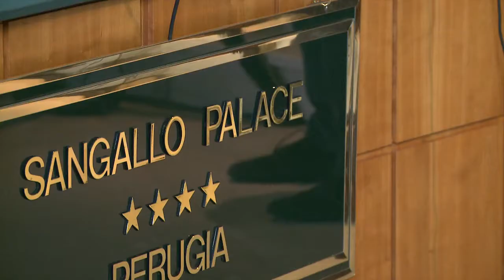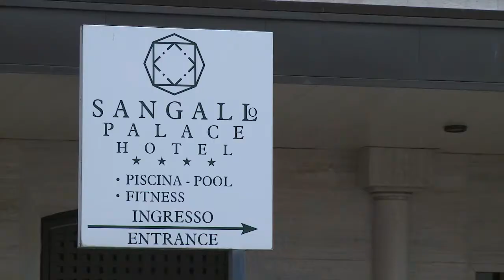Raccontare ai giovani l'Europa di ieri, oggi e domani (Trailer)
La scuola rappresenta il futuro dell'Europa. Anche se la scuola non rientra tra le competenze dell'Unione, è importante affrontare la questione di una scuola che guardi sempre di più all'Unione europea e ai diritti e doveri che da essa discendono, che formi giovani consapevoli del contesto europeo in cui vivono e delle opportunità che l'Europa offre loro. Per questo motivo la Commissione europea ha da poco siglato un accordo di partenariato con il Parlamento europeo, la Presidenza del Consiglio dei Ministri e il Ministero dell'Istruzione, e ha dato il via a un progetto pilota che mira a costruire dei moduli didattici dedicati all'insegnamento dell'educazione civica europea nelle scuole italiane. Il partenariato intende sensibilizzare il mondo scolastico all'importanza d'instillare nei giovani il senso di appartenenza all'Unione europea attraverso l'insegnamento della storia e del funzionamento dell'Unione europea, e di chiarire come molti dei nostri diritti e opportunità attuali arrivino direttamente da Bruxelles e che cosa ciò significhi per loro come cittadini. La Rappresentanza vuole affrontare il tema dell'istruzione e dell'educazione civica europea nell'ambito del Festival di Perugia con insegnanti e studenti. Il workshop "Raccontare ai giovani l'Europa di ieri, oggi e domani" vedrà la partecipazione straordinaria del Ministro dell'Istruzione Stefania Giannini. Apriremo un dibattito su come dovrebbe essere raccontata l'Europa a scuola per diventare un tema importante e accattivante per i ragazzi. Nel dibattito interverranno anche i giornalisti Adriana Cerretelli e Dino Pesole insieme a Francesco Pigozzo, ricercatore di scienze politiche dell'Università Sant'Anna di Pisa. I nostri ospiti-comunicatori cercheranno di spiegare l'Europa ai ragazzi, ciascuno con il proprio metodo. Il dibattito sarà animato e moderato dal giornalista di Rai Scuola e Radio 24 Federico Taddia. A cura della Commissione europea - Rappresentanza in Italia
Con: Adriana Cerretelli (Il Sole 24 Ore), Ewelina Jelenkowska-Luca (Commissione Europea), Dino Pesole (Il Sole 24 Ore), Francesco Pigozzo (Scuola Superiore Sant'Anna di Pisa), Federico Taddia (L'Altra Europa Radio 24)